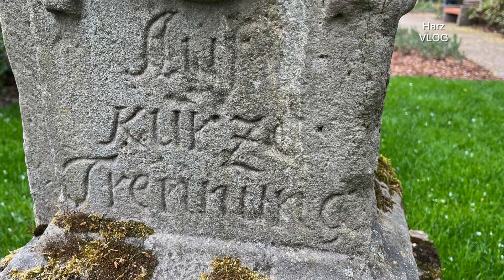Harz VLOG: Zurück im Kaiserpfalzgarten (2022)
Bei unserem letzten Besuch im Kaiserpfalzgarten fanden wir diesen in einem sehr ungepflegten Zustand vor. Zur 1100 Jahrfeier von Goslar wurde er hergerichtet, das haben wir uns einmal angeschaut. Das Ergebnis kann sich wirklich sehen lassen.

Harz TV das Bürgerfernsehen aus Goslar, wir senden seit 1997 bei TV38.

Im folgenden findet ihr einen Teil unserer genutzten Technik, die wir auch empfehlen können:

Garmin eTrex 10 GPS Handgerät - 2,2" monochrome, Batterielaufzeit bis 25 Std.*
3VxUhu5Tu53xL6
Garmin eTrex Touch 25 - GPS-Outdoor-Navigationsgerät mit Topo Active Europakarte, 2,6" Farbdisplay, vorinstallierten Aktivitätsprofilen für bspw. Wandern, Bergsteigen, 3-Achsen-Kompass und 16 h Akku*
GoPro 7 Hero - schwarz*
DJI Osmo Action Cam Digitale Actionkamera mit 2 Bildschirmen - schwarz*
PGYTECH Kamera Cage für OSMO Action*
Sony FDR-AX53 - 4K Ultra Handycam - schwarz*
BOYA Kondensatormikrofon*
Rode VideoMicro kompakt*
Tascam DR-05X*
Tascam DR-40X*